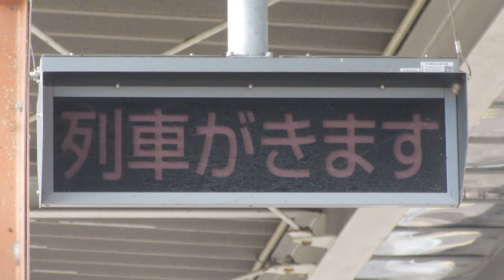JR九州 神埼駅 ホーム 列車接近表示器